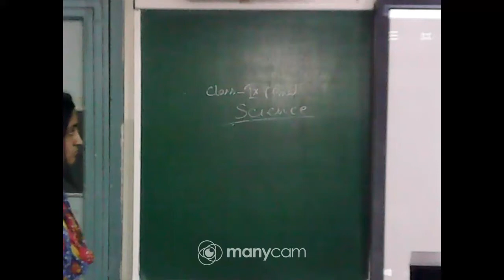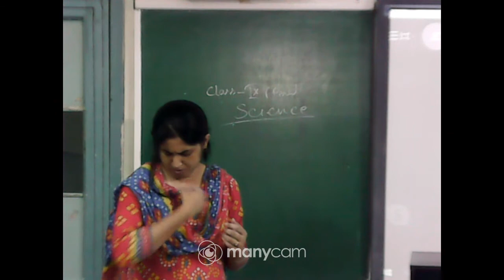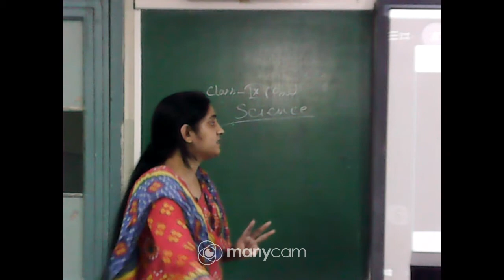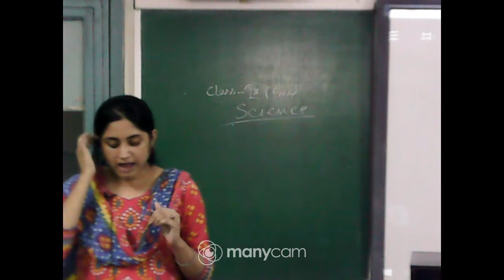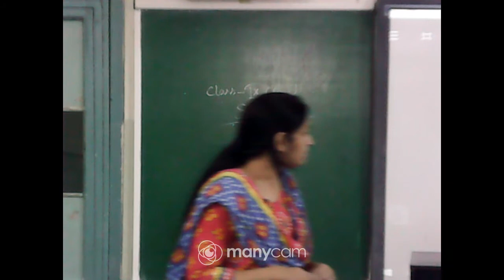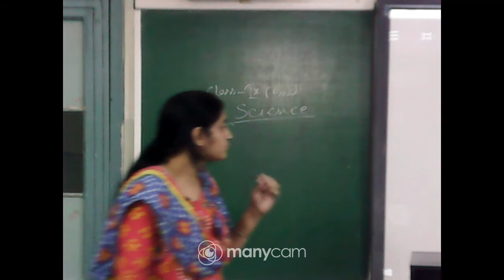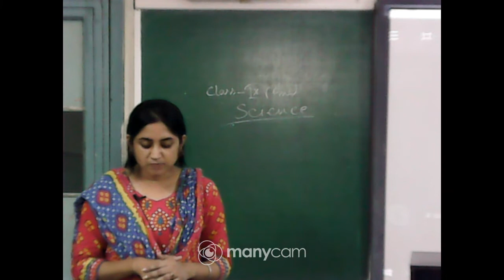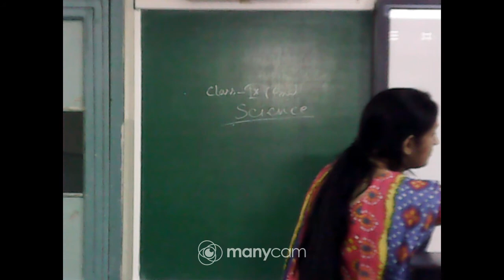Class IX Science Live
Teacher: Snigdha Guha